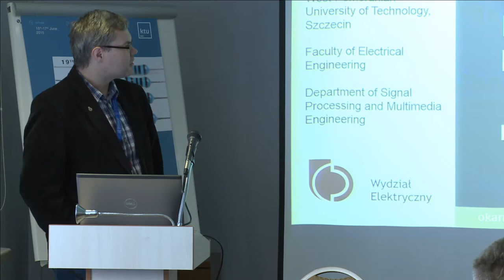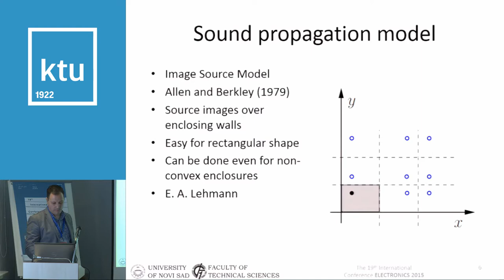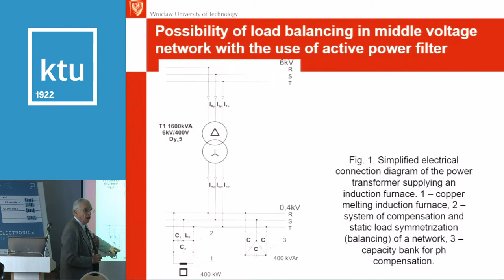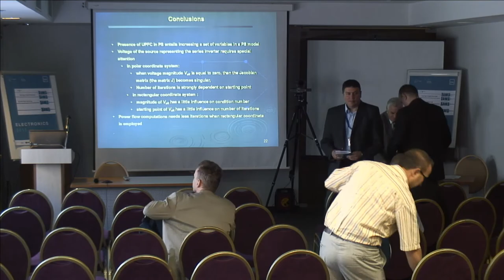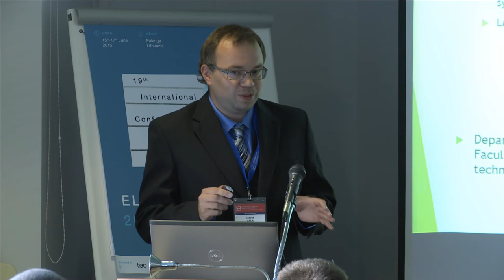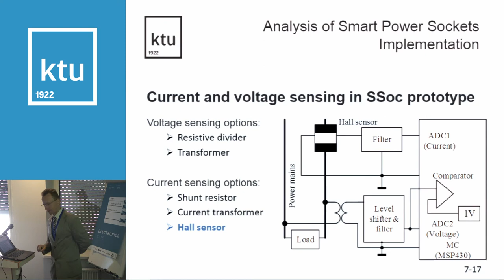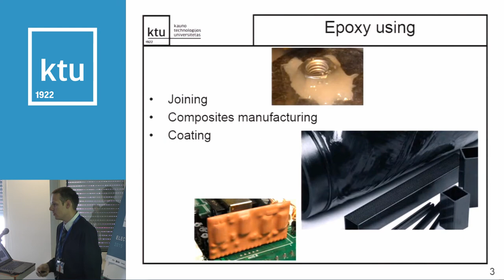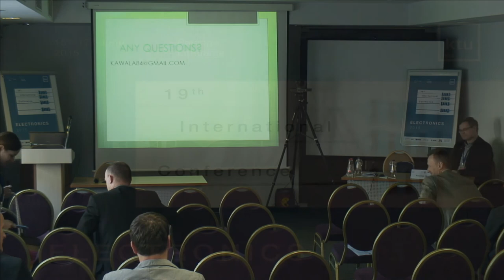ELECTRONICS 2015. #2 day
The 19th International Conference ELECTRONICS 2015 will take place in Palanga, Lithuania from 15th-17th June 2015. ELECTRONICS 2015 is organized by Kaunas University of Technology, Faculty of Electrical and Electronics Engineering in collaboration with Vilnius Gediminas Technical University.

Representatives from science and study institutions, industry and business are invited for joint discussion to evaluate present situation of ELECTRONICS science and industry, foresee ways for effective implementation of science achievements into industry and to exchange with research results.